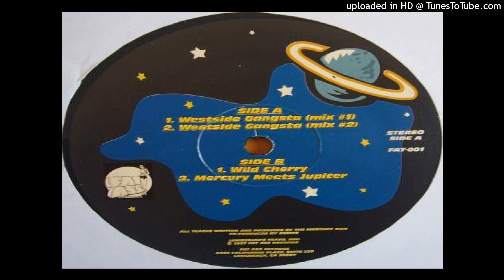Mercury Man & Cosmo - Westside Gangsta (Mix 2)